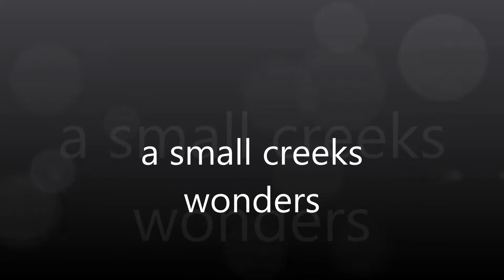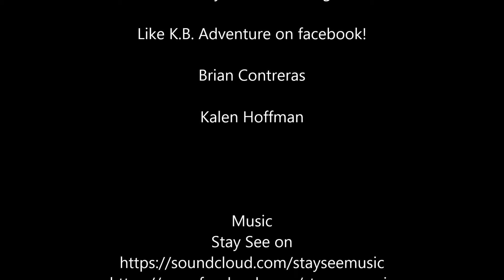small creek dive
went for a dive in a small road side creek, many species thrive in this small habitat, and even capturing a rare mean mouth bass